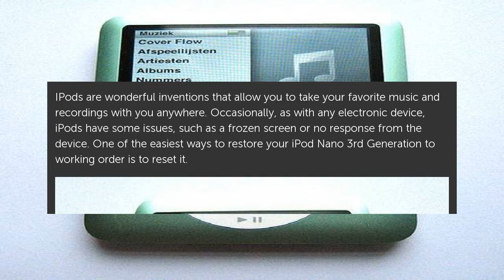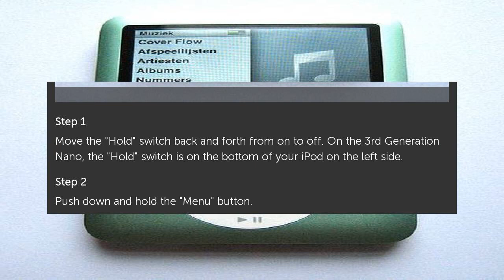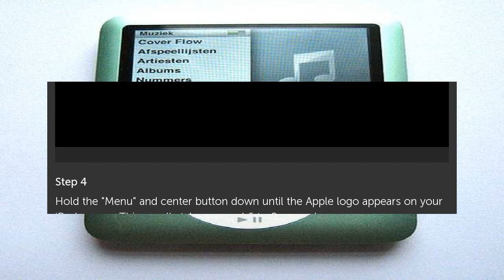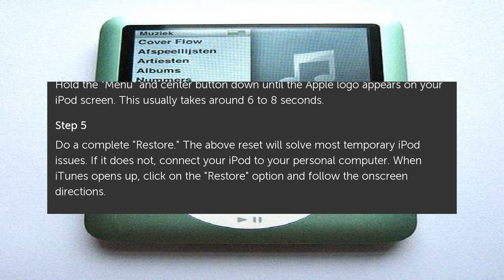How to Completely Reset the iPod Nano 3rd Generation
IPods are wonderful inventions that allow you to take your favorite music and recordings with you anywhere. Occasionally, as with any electronic device, iPods have some issues,. How to Completely Reset the iPod Nano 3rd Generation